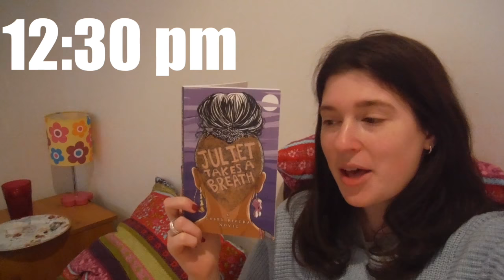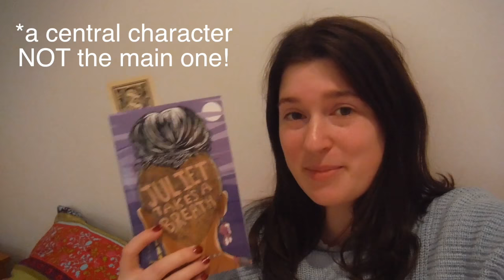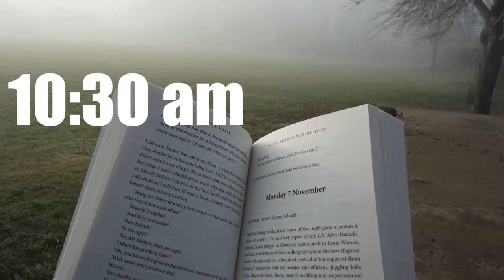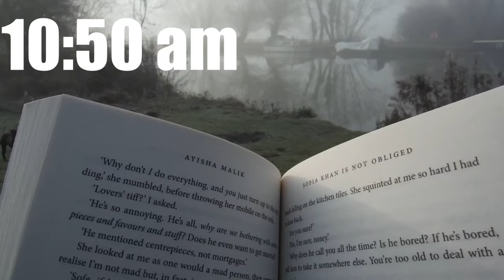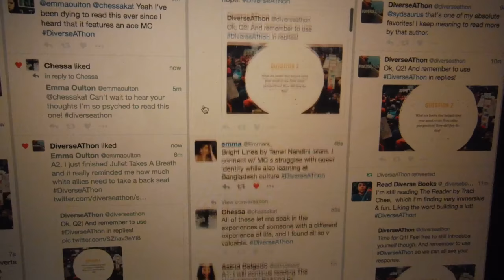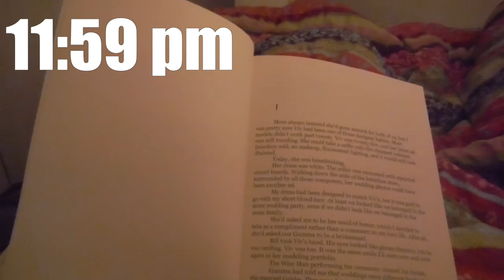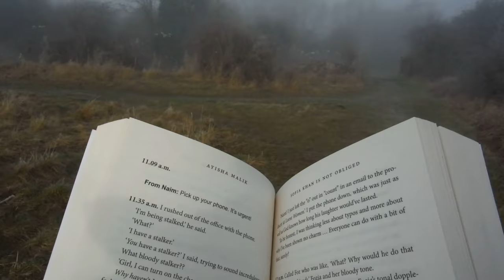☮ DIVERSEATHON VLOG ☮ | Drinking By My Shelf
I read:
Juliet Takes A Breath - Gabby Rivera
Sofia Khan Is Not Obliged - Ayisha Malik
Interface - Lucy Mihajlich
The Good Immigrant - ed. Nikesh Shukla

I got Twitter, Instagram, Goodreads, all that good shit. Username is always emmaoulton